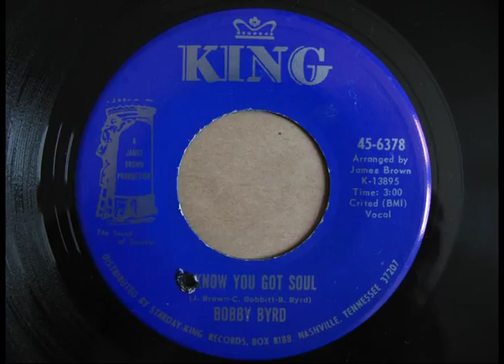Bobby Byrd "I Know You Got Soul" (loop)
if you didn't, you wouldn't be in here